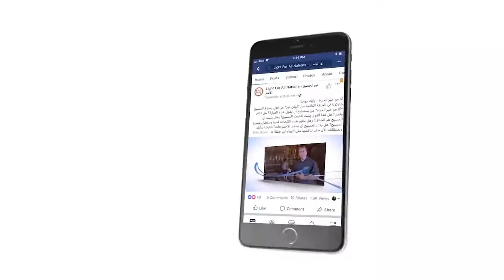455 اسئلة هامة يجيب عليها القس نزار شاهين